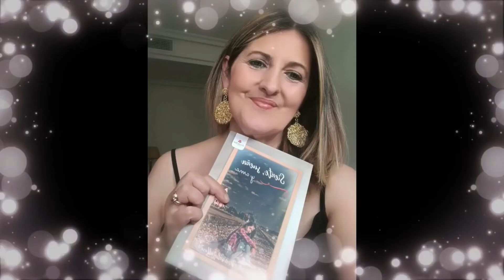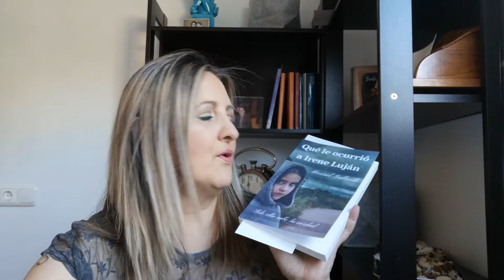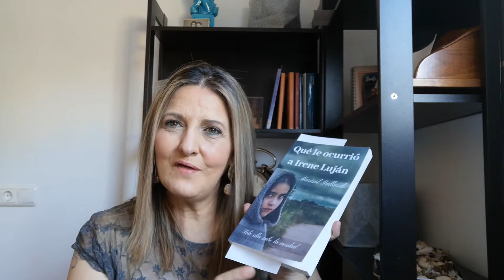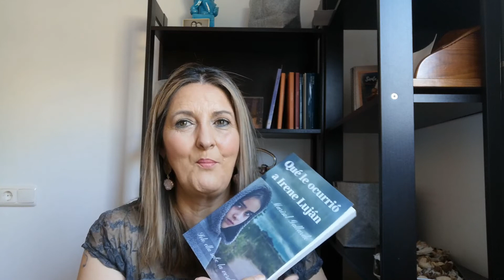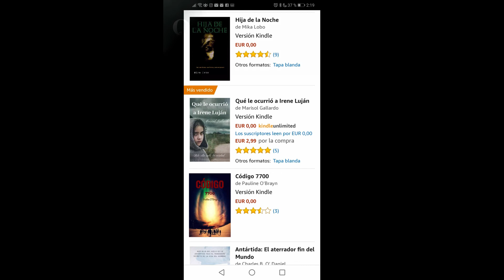Libro recomendado "Qué le ocurrió a Irene Luján" de terror paranormal.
A las cinco de la tarde hora local, desapareció Irene Luján, se encontraba jugando en el parque y desde entonces no se sabe nada de su paradero ( noticia del periodico, año 1970) 48 años después aún está el caso sin resolver. Expediente 58734/ 25 Irene Luján.
Después de varios acontecimientos se volvió abrir el caso. Si quieres descubrir qué pasó, no dejes de leer Qué le ocurrió a Irene Luján.
Sobre mi libro Qué le ocurrió a Irene Luján.
Siente, sueña y ama ya a la venta.

NUEVA NOVELA:
Qué le ocurrió a Irene Luján: